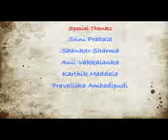99 Ways to Propose a girl...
see the Telugu style of proposing a girl.